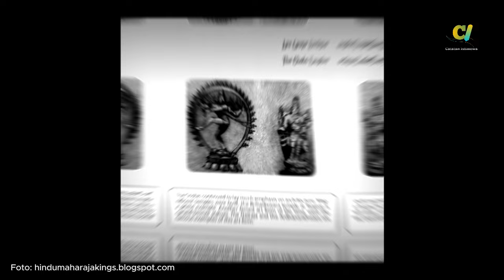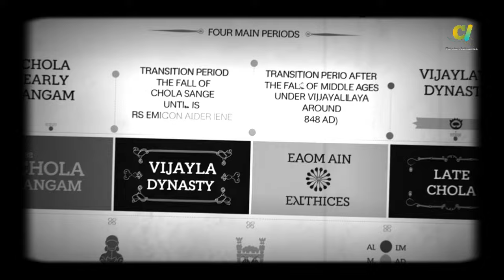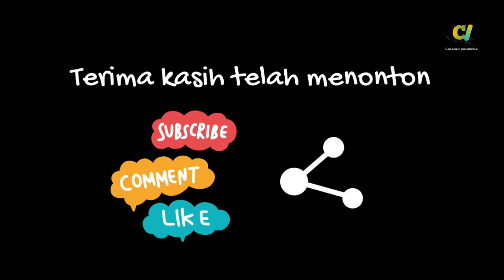Kejayaan Dinasti Chola: Kerajaan Maritim Terbesar dalam Sejarah India!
Selamat datang di video kami yang membahas salah satu dinasti paling berpengaruh dalam sejarah India, **Dinasti Chola**. Dengan asal-usul kuno dan wilayah utama di lembah Sungai Kaveri, Dinasti Chola mencapai puncak kejayaannya pada abad ke-9 hingga abad ke-13 Masehi. Di bawah kepemimpinan raja-raja besar seperti **Rajaraja Chola I** dan **Rajendra Chola I**, kerajaan ini berhasil memperluas kekuasaan mereka, dari India Selatan hingga Asia Tenggara.

Kami akan menelusuri bagaimana Dinasti Chola menguasai lautan dengan armada maritimnya yang kuat, menaklukkan wilayah hingga Sri Lanka, Sumatra, dan Semenanjung Melayu. Selain kekuatan militernya, dinasti ini juga dikenal sebagai pelindung seni dan budaya Tamil, memperkenalkan sistem pemerintahan yang terpusat, serta membangun kuil-kuil monumental seperti **Kuil Brihadisvara di Thanjavur**, salah satu Situs Warisan Dunia UNESCO.

Tonton video ini hingga selesai untuk mengetahui bagaimana Dinasti Chola membangun kejayaan maritim terbesar dalam sejarah India, dengan pengaruh budaya yang masih terasa hingga hari ini di Asia Tenggara.

Dinasti Chola
Sejarah India Kuno
Kerajaan Maritim India
Chola Empire
Kekaisaran Chola
Sejarah Tamil
Rajaraja Chola
Rajendra Chola
Kuil Brihadisvara
Arsitektur Chola
Seni Patung Perunggu
Sriwijaya dan Chola
Sejarah Asia Tenggara
Pengaruh India di Asia Tenggara
Sejarah Maritim
Kerajaan Tamil
Dinasti Tamil Kuno
Warisan Chola
Kebangkitan Chola
Perang Chola-Sriwijaya
Hubungan India dan Tiongkok
Seni dan Arsitektur Kuno
Sistem Pemerintahan Chola
Pengaruh Chola di Malaysia
Kekaisaran India Kuno